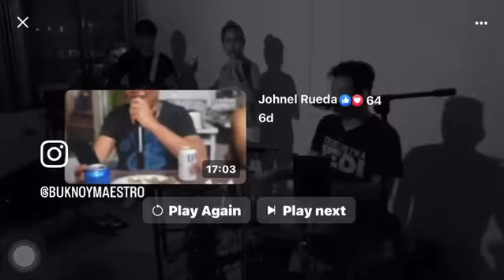10 years ago with my Band … Acoustic Trio BARAHA BAND (Got To Be Real)